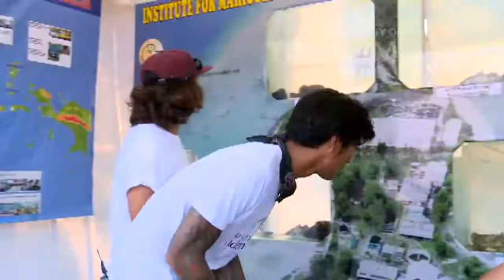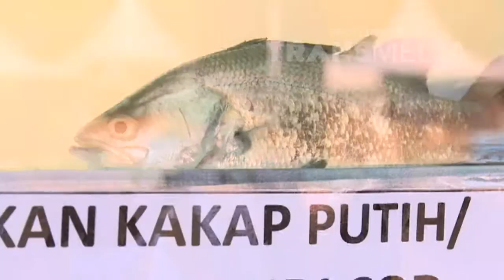MY TRIP MY ADVENTURE 22 NOV 2015 - Bali We Are Back Part 2